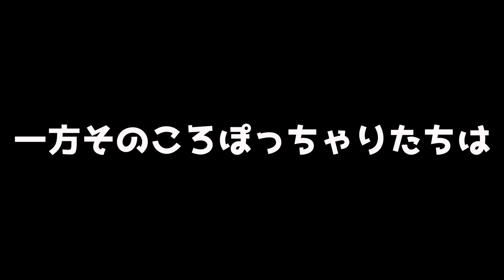がんばれボンくん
大けがしたハムスター2日目の様子